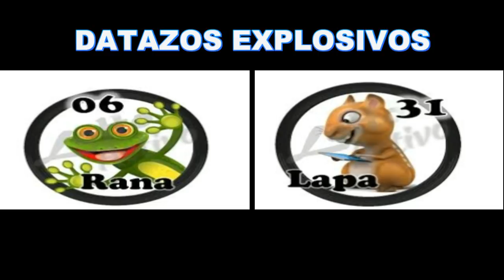DATOS DEL MARTES --- 06 / 2 / 2018 FEBRERO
BIENVENIDOS A MI CANAL DEL LOTTO

LES PRESENTAMOS LAS JUGADAS

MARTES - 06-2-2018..